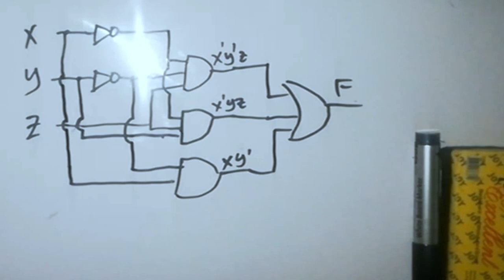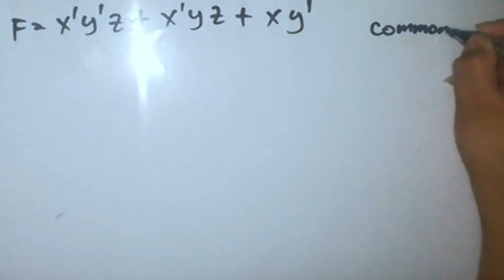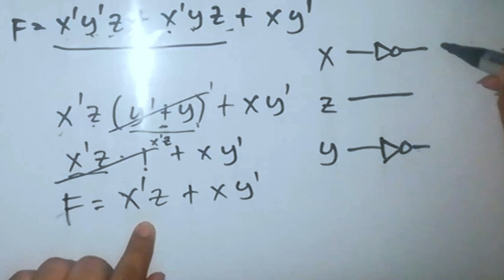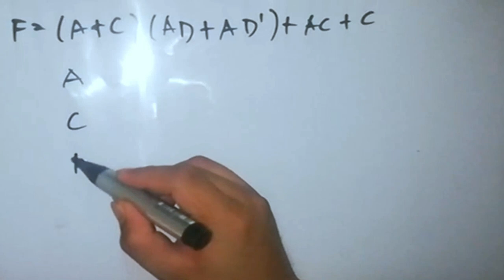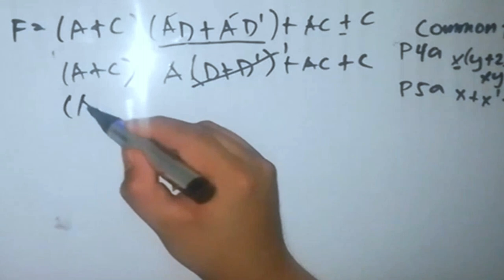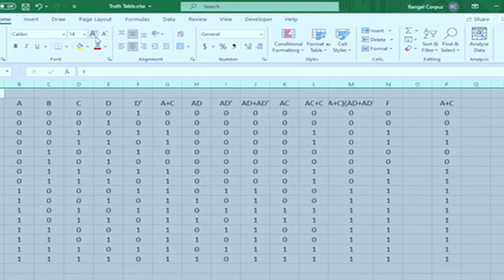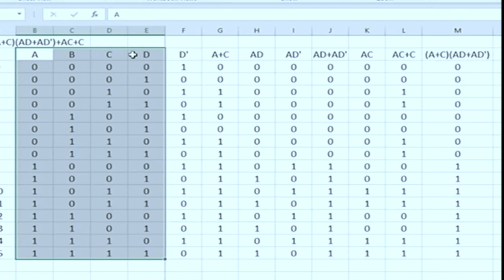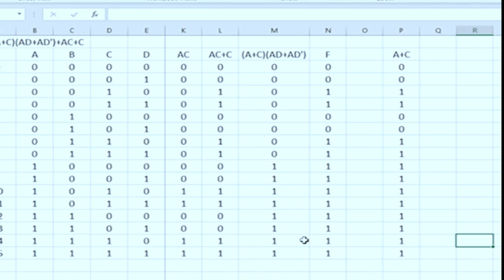Math 1F Chapter 3 Part 4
Chapter 3 Part 4 Postulate and Theorems Application Boolean Algebra